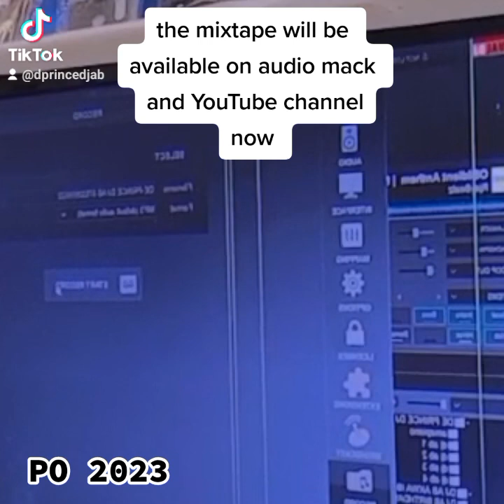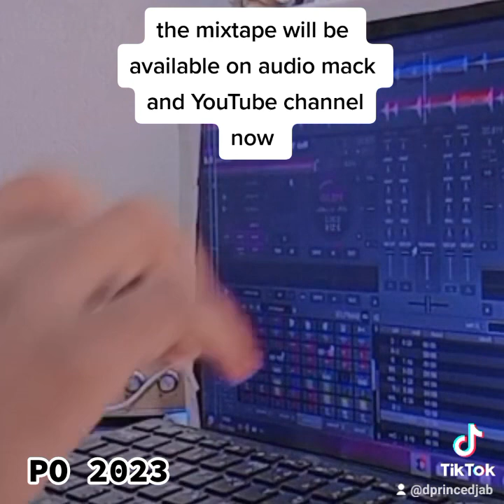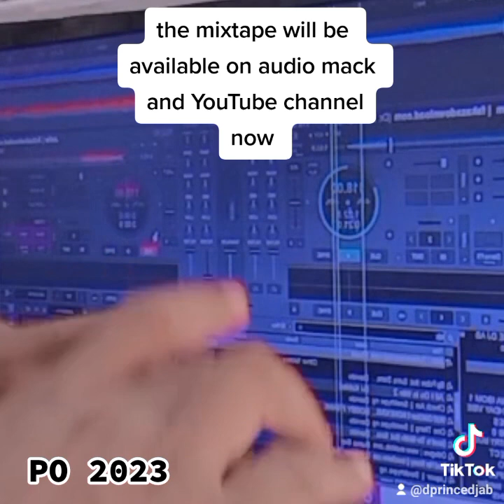gistnaija naijanews nigeria news naijagist apc pdp trending politics peterobi niger